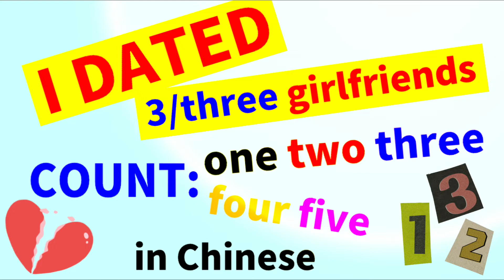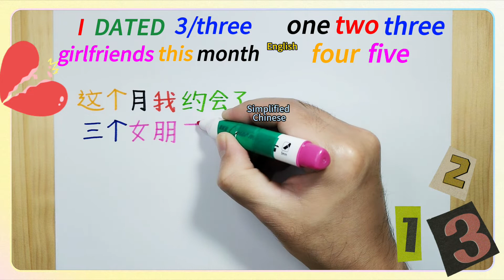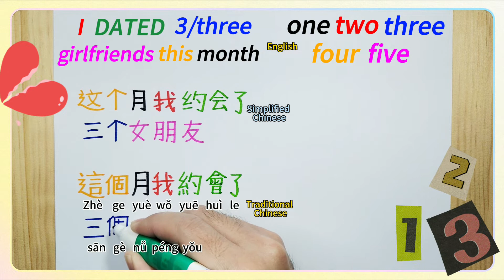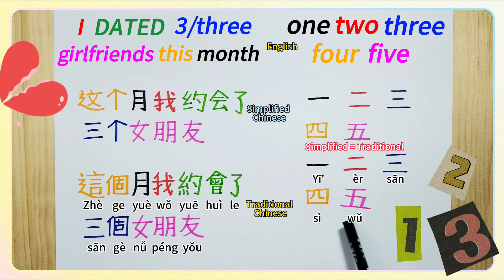Learn/Write Chinese/I DATED 3 girlfriends, COUNT one two three four five.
Chinese is the most spoken language. Welcome to learn Chinese easily. This video contains the following content.
【Write and Speak Chinese, Easily learn to write Chinese, Happily learn to speak Chinese, Simplified Chinese, Traditional Chinese, common words, common sentence, common last names, common first names】